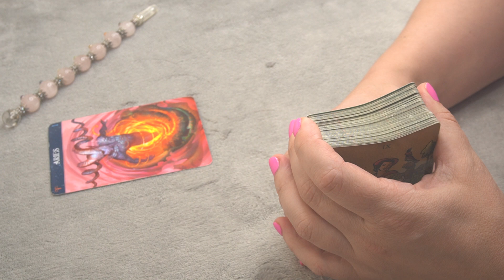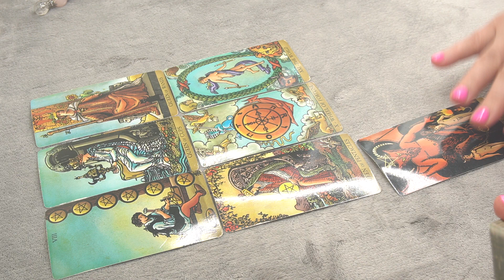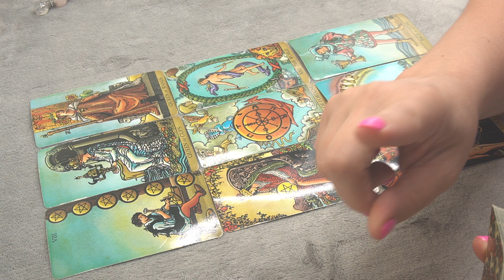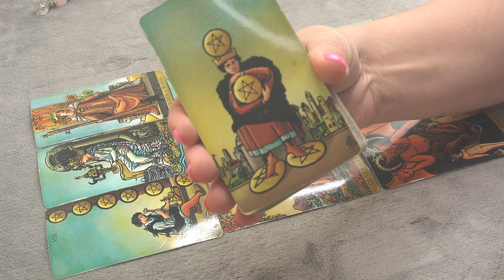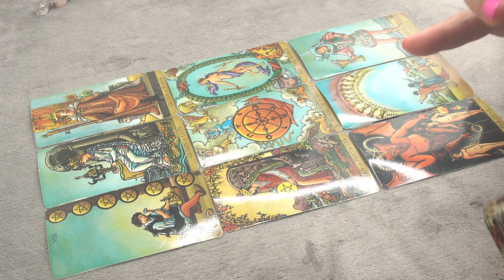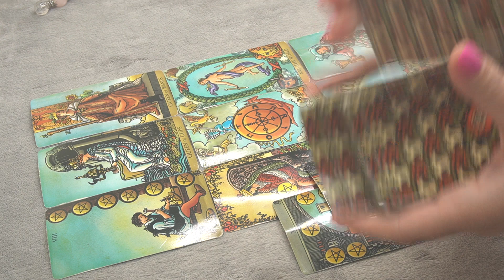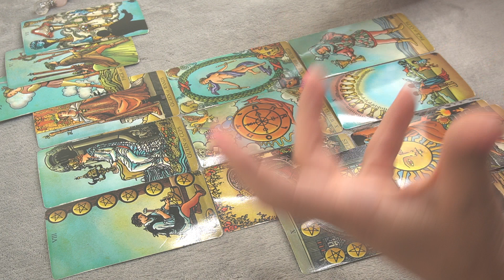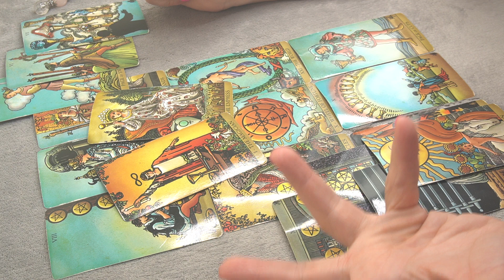ARIES * 5 MOST IMPORTANT THINGS SPIRIT WANTS YOU TO KNOW * JULY 15 - AUGUST 31